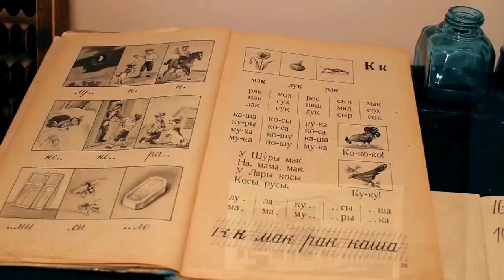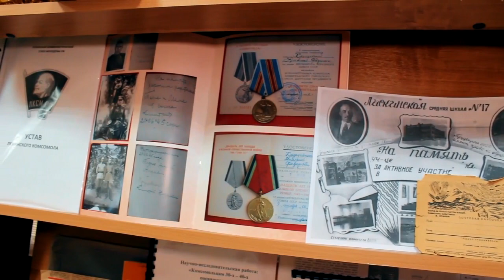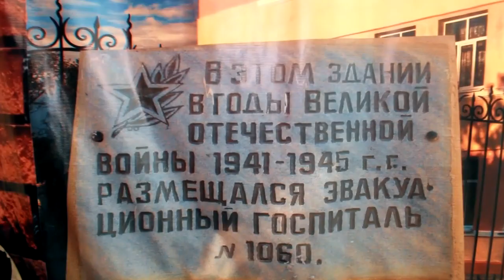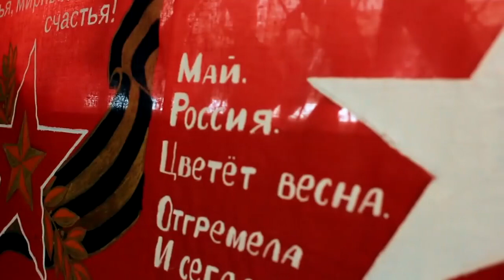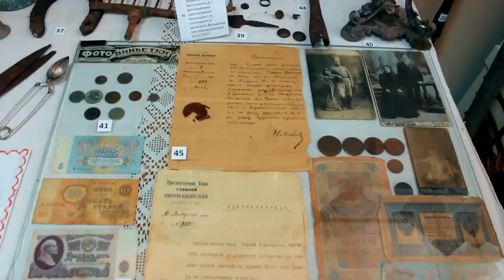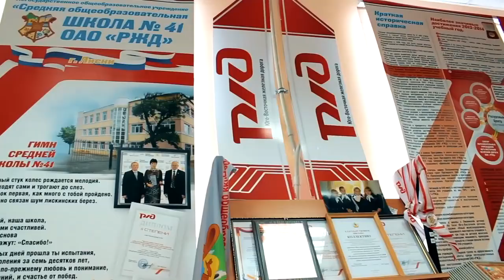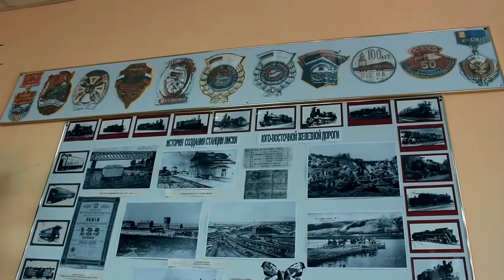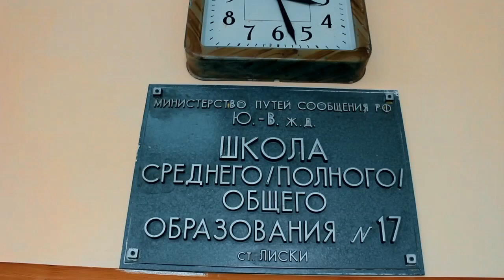Школьный историко-краеведческий музей «Наследие» МКОУ СОШ №17 города Лиски, Воронежской области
Музей открыт в октябре 2011 года к 70-летнему юбилею школы. Количество единиц хранения – 324, из них – 230 подлинных материалов, собранных в процессе поисково-исследовательской работы в соответствии с профилем музея и зарегистрированных в книге поступлений, а также вспомогательные материалы – макеты, фотокопии.

В школьном музее «Наследие» МКОУ СОШ №17 созданы благоприятные условия для предоставления музейных предметов в экспозицию, поддерживаются температурный, влажностный, световой, биологический режим. В музее комплексная система хранения: в одном помещении размещены предметы из разных материалов. Основным видом оборудования для хранения экспонатов являются передвижные многосекционные стеллажи.

Формы поисковой работы: встречи с ветеранами, выпускниками школы, местными жителями; переписка с родственниками пациентов госпиталя, который располагался в здании школы во время Великой Отечественной войны; работа с архивными документами, с периодической печатью; сбор газетных, журнальных статей об интересных людях и событиях школы, города; встречи с участниками и очевидцами исторических событий, запись их воспоминаний, фотографирование; переписка с земляками, проживающими за пределами района, области, родного края; фотографирование зданий и других исторических объектов; поиск и сбор предметов материальной и духовной культуры; консультации с работниками библиотек, архивов, музеев и т.д.; создание экспозиций, разделов музея, оформление интерьера музея школы; посещение района исследования, изучение данного вопроса на месте.

Материалы краеведческого раздела музея используются учителями истории при проведении уроков исторического краеведения, уроков истории России, при изучении тем о Великой Отечественной войне. Материалы экспозиции о Великой Отечественной войне помогают ребятам на примерах знакомых им людей (жителей города, выпускников школы) проследить судьбу простых солдат на фронтах Великой Отечественной войны.